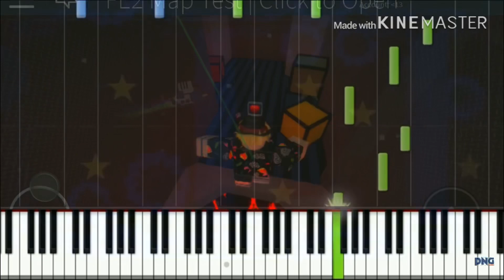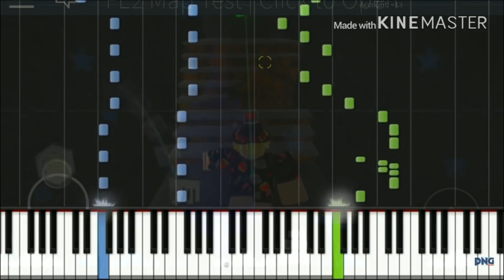Overdrive [Revamp] (Duo) [Ft. friskgamer1089]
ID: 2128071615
I remembered the ID for almost a year.
This was In Quectx’s server.